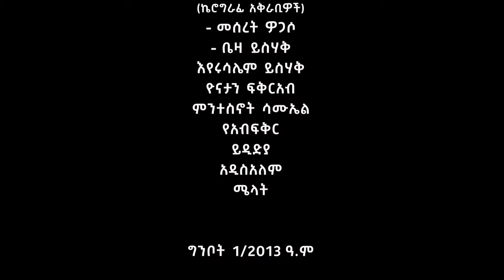🟣 Amazing Chirography by Agape Gospel Ministry Teens ድንቅ ኬሮግራፊ በ አጋፔ ጎስፕል ሚኒስትሪ ህብረት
ድንቅ  ኬሮግራፊ  በ አጋፔ ጎስፕል ሚኒስትሪ ህብረት